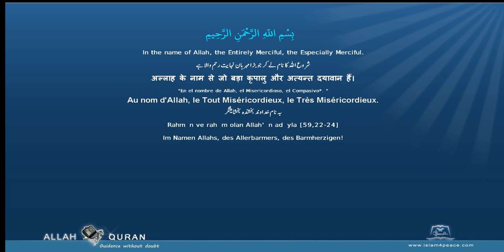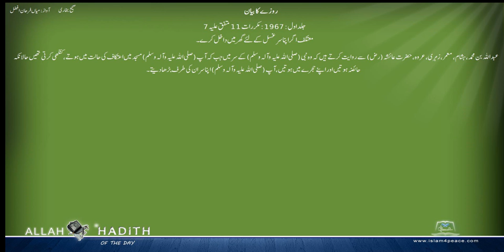Sahih Bukhari Urdu صحیح بخاری اردو 022 روزے کا بیان